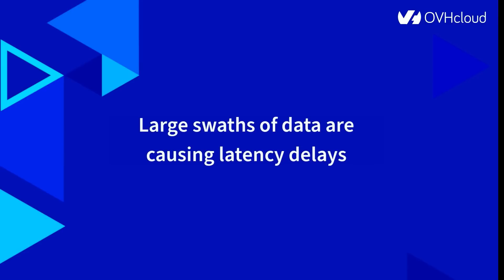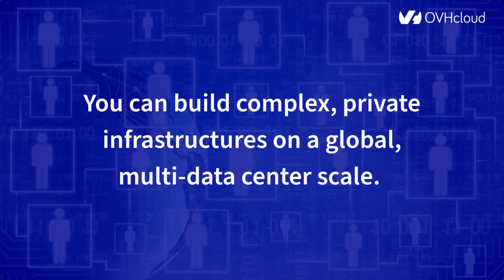How vRack Solves Network Security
vRack a private VLAN for your Infrastructure.